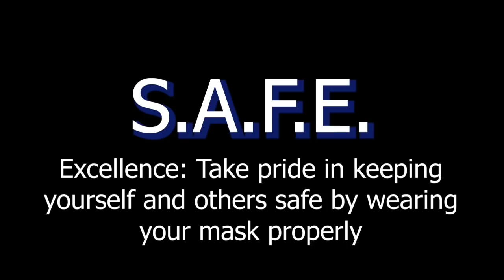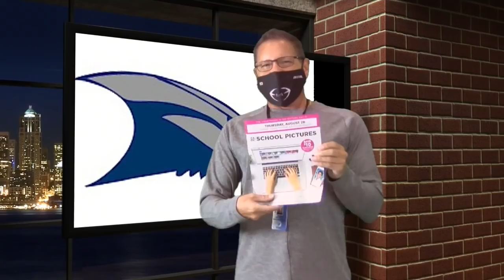WSRH 8 25 21 Final